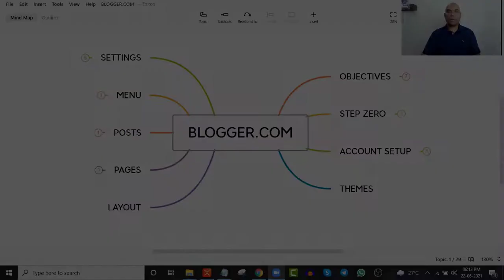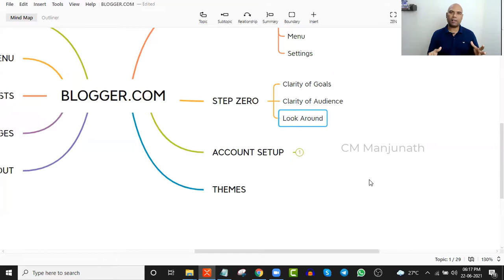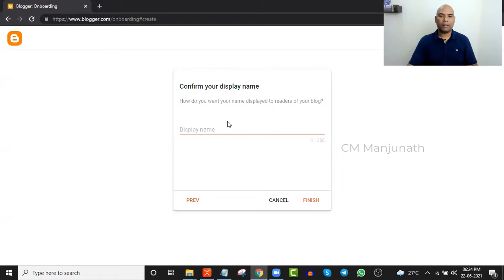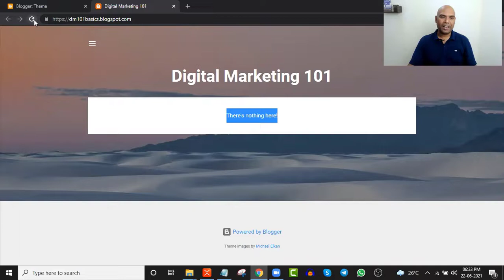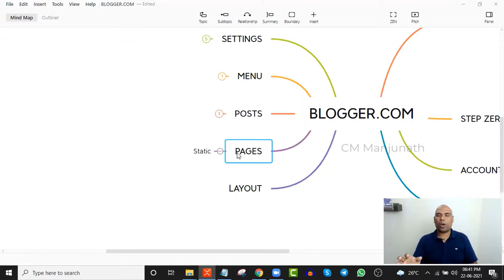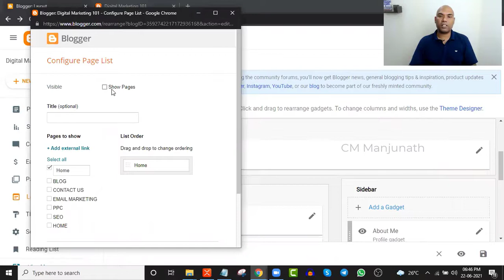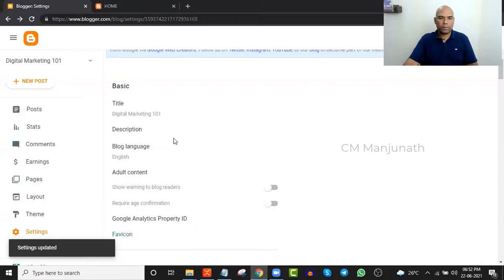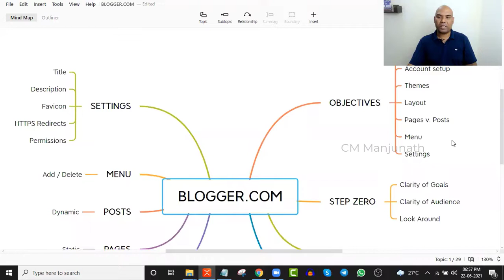How To Setup Blogger.com 2024 | Step-by-Step Blogger Tutorial For Beginners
In this beginners tutorial for blogger you'll learn how to setup blogger.com for free.

You'll get step-by-step instructions to build your free website on Blogger.com for free.

Understand the difference between a page and a post.

Blogger Themes.

The Settings and what it comprises.

Learn how to design your blogger website layout and navigation menus.